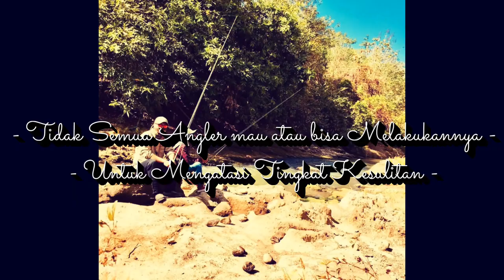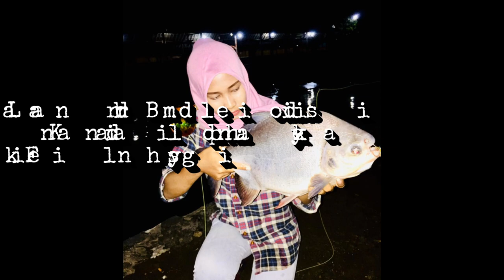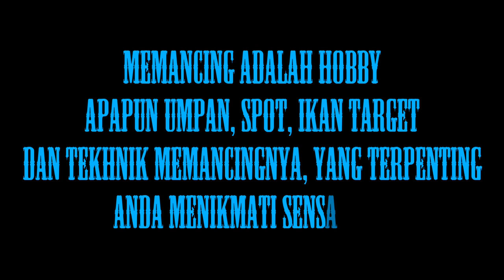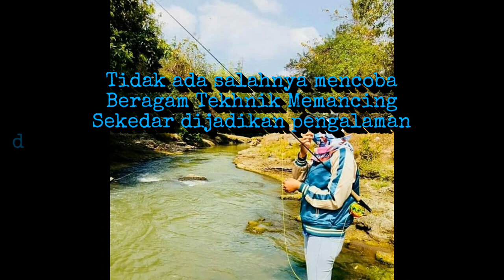Lady Angler, Fly Fishing on Clip Bila Kau Setuju - Castle Band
- Menampilkan Musik dan Fly Fishing
lady angler ini piawai dalam bermain fly fishing dipadu oleh lagu original castle band.. enak dilihat dan didengar.